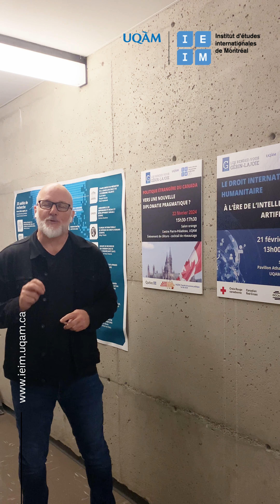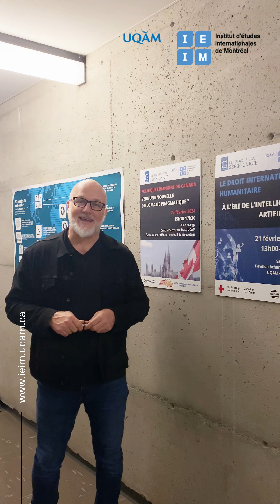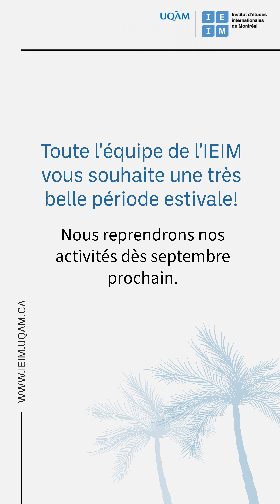Mot du directeur de l'IEIM - bilan de l'année 2023-2024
François Audet, directeur de l'Institut d'études internationales de Montréal, présente un survol des réalisations de l’Institut et de ses unités membres au cours de l'année 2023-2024.

Faits saillants:
- La programmation a permis de mettre en lumière plusieurs enjeux internationaux d’importance, à commencer par l’intelligence artificielle, le  thème annuel choisi par le Comité scientifique.
- En février, la quatrième édition des Rendez-vous Gérin-Lajoie a notamment permis de dresser l’état des lieux de la conscientisation mondiale autour de la compréhension des risques et des iniquités de l’IA.
- Au total, ce sont plus de 100 activités qui ont été organisées par l’Institut et par ses unités de recherche membres, sur des sujets qui interpellent au plus haut niveau la communauté universitaire et la société dans son ensemble, tels que la crise humanitaire à Gaza, la nouvelle diplomatie « pragmatique » du Canada, les négociations internationales sur les questions climatiques, la guerre en Ukraine, les migrations internationales et les élections indiennes.